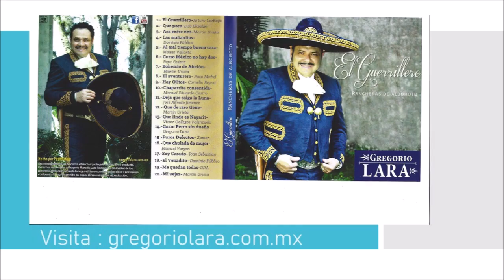Gregorio Lara "Mujeres Divinas", en Vivo Con el Mariachi Mexicanísimo de Óscar Hernández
Del gran maestro Martín Urieta.

Transmitiendo desde la Casa Lara, Restaurante y Cantina Tradicional, en la Colonia Anáhuac, Barrio de Santa Julia, Ciudad de México, “Gregorio Lara Invita”. Participa con nosotros, ven a cantar o a las grabaciones del programa. Visita: gregoriolara.com.mx Casalaracantina.com FB-voyacasalara FB-gregoriolara.10 El video y su sonido no persiguen ningún tipo de lucro, es la difusión y rescate de la música folklórica mexicana para el mundo y las nuevas generaciones, sus fines son culturales y educativos. Apóyanos con la difusión de este material o algún donativo, y así seguir difundiendo la música mexicana y sus grandes talentos. Más informes al 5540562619.